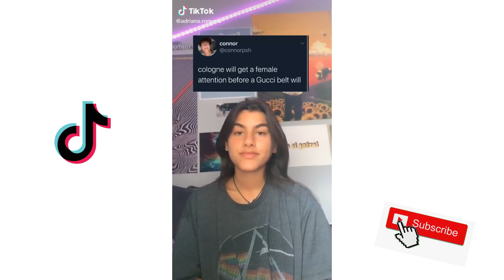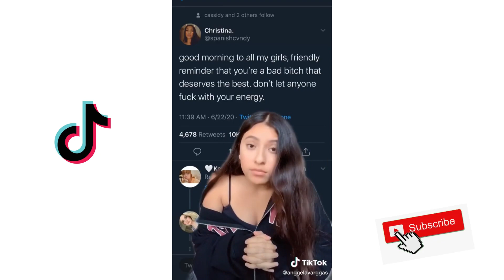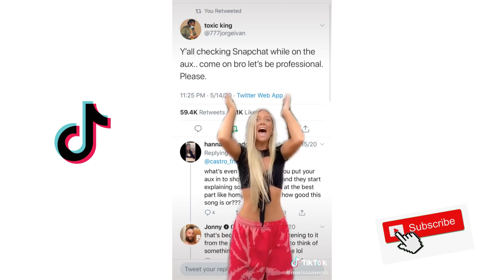B.I.T.C.H DID YOU HEAR WHAT THE F*** I SAID SHAKE SUM A$$| TIK TOKS 3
ALL MY LADIES Hold onnn BIT** DID YOU HEAR WHAT THE F*** I SAID SHAKE SUM A$$ | TIK TOKS COMP part 3

I appreciate you guys for all the support on the TIK TOK TOPIA channel as it has continued growing fast! I like to make TikTok compilations with the funniest Tik Toks I can find for you to enjoy and laugh at. Shoutout to all the other channels producing quality content including FAkEMeME, Succculent, Monstro, Visicks, Willianator, Wifi Plug, Careless, and Donnie keep on making great Tik Tok compilations for everyone in 2020. All my compilations will take you to pluto with carti because the vibes are immaculate! If i dont make you laugh with my memes then I guess I failed my vibe check. Yolo so dont miss out on any tik toks!